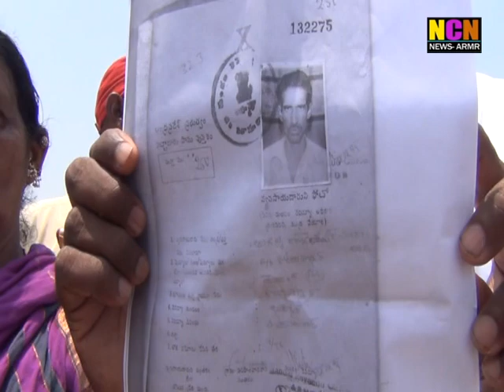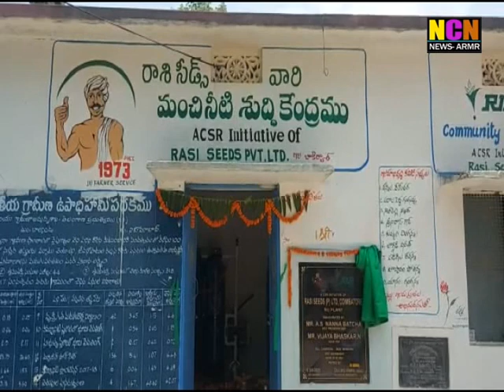NCN NEWS ARMOOR DAILY NEWS 07 07 2021